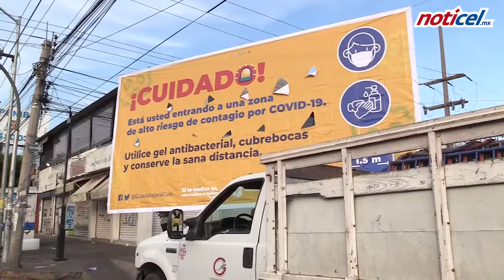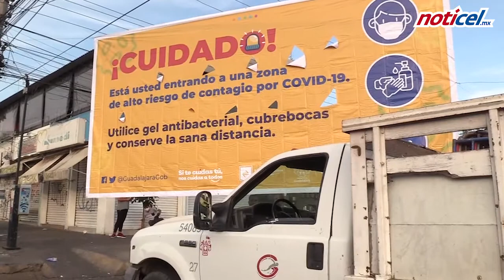Alfaro desmiente cierre y audio